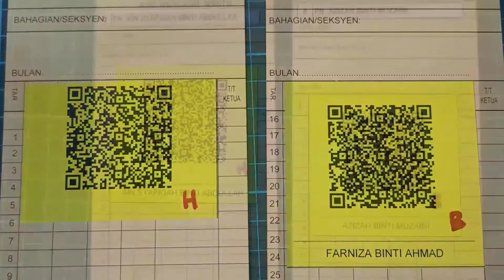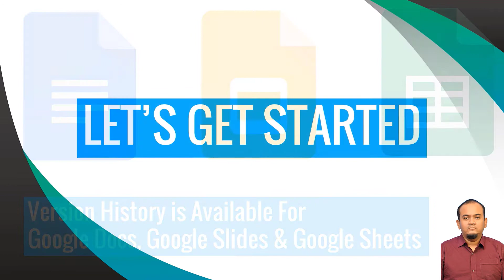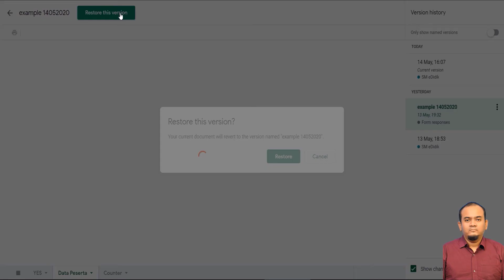Google Application Trainer Application Video - Malik Abdullah Adanan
This is my video for GCT Application made on 14th May 2020 (reviewed version 23rd May 2020)

In this video I share a unique way to backup data in Google Docs, Slides or Sheets